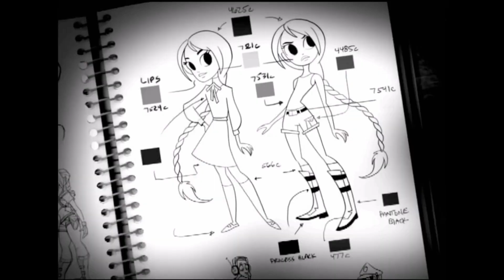EP #02: Revisioned: Tomb Raider - Chaves Para o Reino (Legendado PT-BR) - Parte 02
LARA CROFT and TOMB RAIDER are trademarks or registered trademarks of Square Enix Limited.